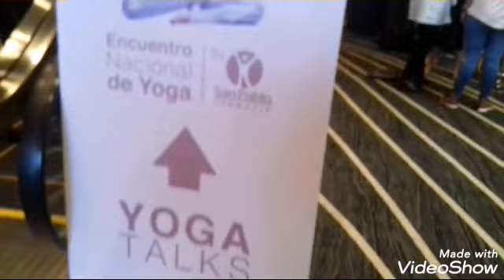PRODUCTOS NATURALES EN FARMACIA SAN PABLO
Super foods, herbolaria, aromaterapia...y mucho mas para tu salud holistica. Tratamientos alternativos para cuidar tu salud y productos eco friendly. Asi es la Farmacia San Pablo en Mexico.